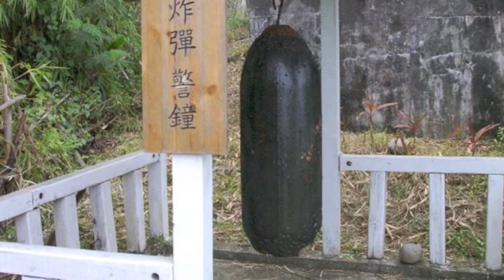美國炸彈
二次世界大戰遺跡，美國炸彈警鐘，位於臺東縣成功鎮博愛社區重安部落。
 The WW2 heritage,  US bomb bell in Taitung.